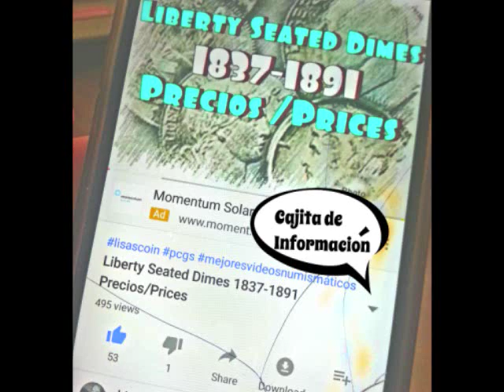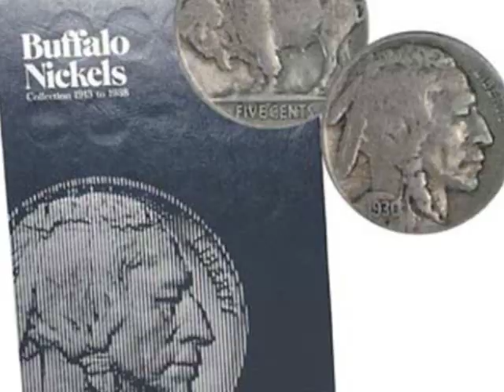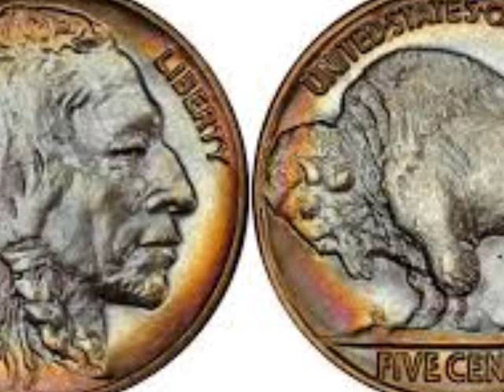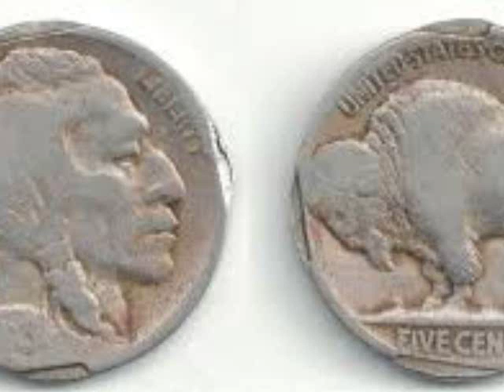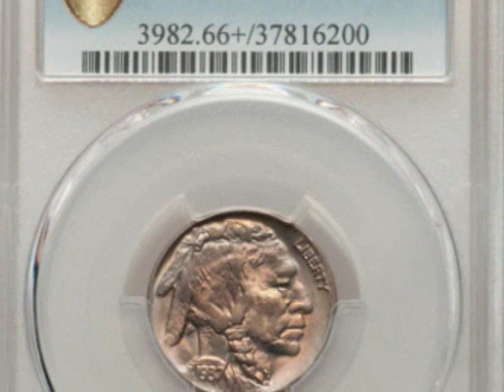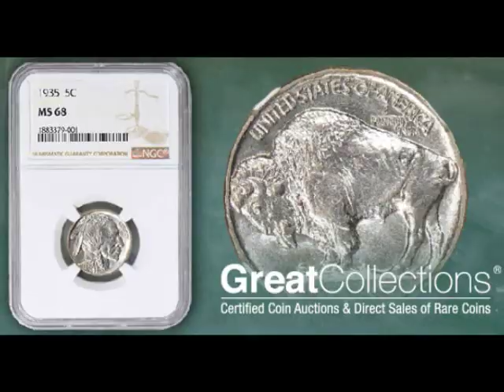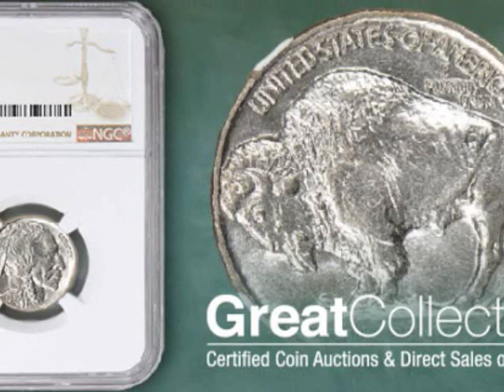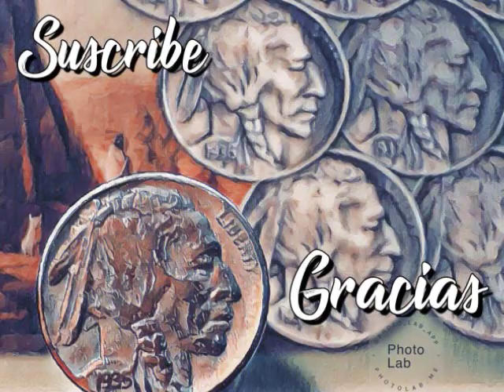Indian Head o Bufalo Nickel $7,637.50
Saludos! Hoy estaré hablando de una moneda que verdaderamente es una belleza de moneda y es el Búfalo, o Indian Head, las monedas de cinco centavos que han sido unas monedas muy populares entre los coleccionistas desde el comienzo del tipo en 1913, impulsadas por la introducción de coleccionar tableros y álbumes en la década de 1930.
Créditos:
Track: Culture Code - Fairytale (feat. Amanda Collis)